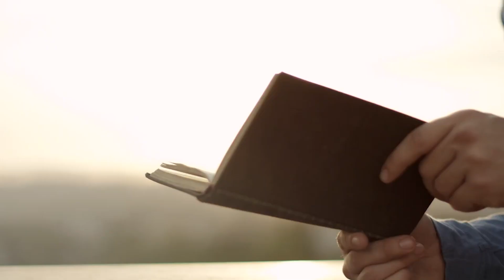Hope Awakens - an online series finding answers that will give you hope beyond tomorrow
There are a lot of questions being asked right now about where this world is headed. Discover solid answers that you can rely on about where we are today in earth’s history.

Join with people around the globe in this interactive series as we make sense of the moment and find answers that will give you the hope you are looking for and a hope that will last beyond our tomorrow.
Starts May 15 – June 13, QLD, NSW, ACT, QLD 7.30pm (AEST)
SA 7pm(ACST)
WA 7.30pm (AWST)
New Zealand 7.30PM (NZST)

Don't miss this important series!